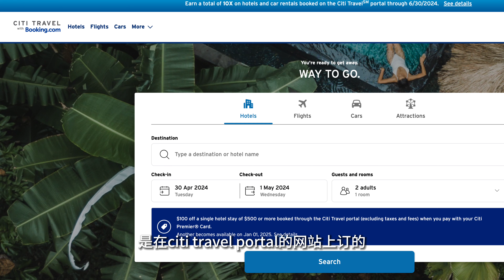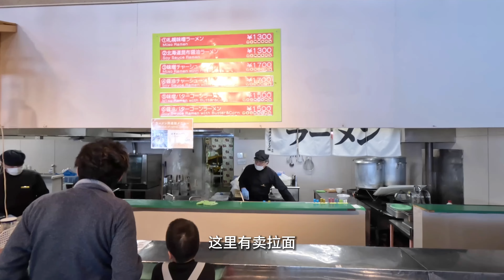不愧是北海道No.1雪场留寿都超惊喜｜蟹腿自助海鲜饭超划｜The Vale Rusutsu公寓式酒店测评｜超长超宽雪道适合刻滑｜超大室内酒店群游乐场｜一天爽滑三座雪山｜Rusutsu Vlog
第一次去北海道留寿都滑雪，虽然还是没有滑到粉雪，但是这里的雪道都好长好宽好好滑。酒店式公寓还能洗衣服做饭，太开心了

📍下拉地点资讯
🏨酒店
The Vale Rusutsu
📍27番地6 Izumikawa, Rusutsu, Abuta District, Hokkaido 048-1711, Japan
留寿都滑雪场三家酒店中最新的一家，房间自带洗衣机，烘干机，厨房。每天滑完雪，洗掉脏衣服，自己做饭真的太开心了。酒店里还有很多商店和旅游设施，除了滑雪可以玩的还蛮多的

💰我们在citi travel portal上预定的，有10x返点，还用了citi premier信用卡每年满$500减$100的credit，换算下来每晚大概$400美元，在旺季来说很划算了。

🏂酒店里就有ski rental，可以租雪板，雪鞋，头盔，一应俱全。每个房间都有ski locker。

📷 Equipment
固定机位
晴天户外防手震Vlog相机
运动+缩时拍摄
滑雪拍摄：
空拍无人机
手持三脚架：轻巧好用颜值高）
无线麦克风：

00:00 片头
00:49 The Vale Rusutsu
10:48 滑雪
17:08 蟹腿buffet
18:56 第二天滑雪